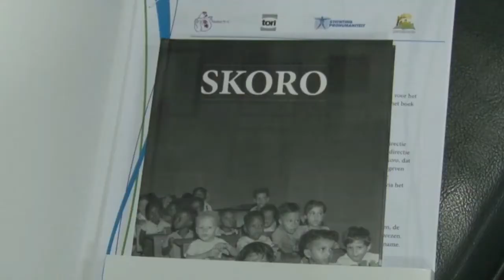14 12 2018 Henk Doelwijt presenteert nieuw boek